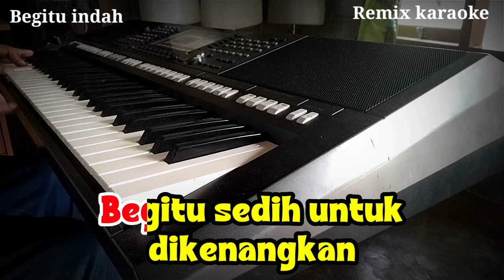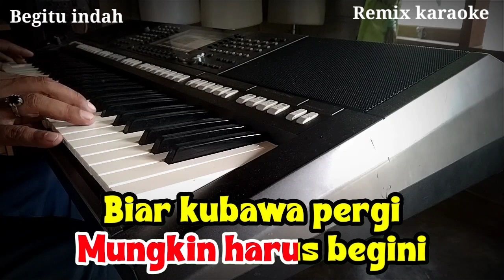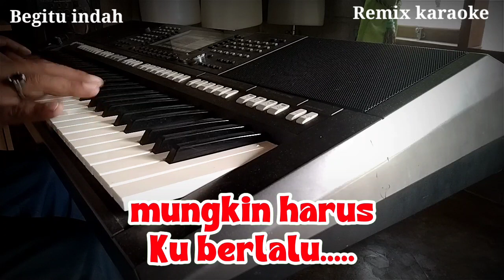Begitu indah Pance Pondaag Remix karaoke nada pria